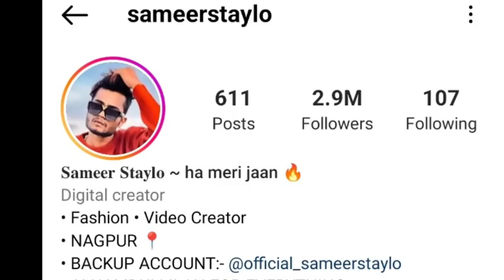Sameer staylo ka accident video